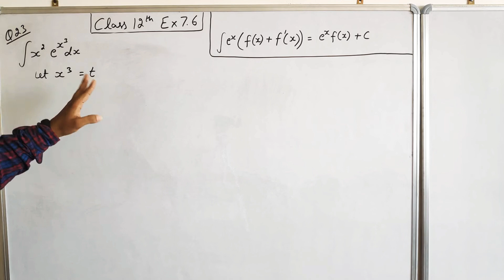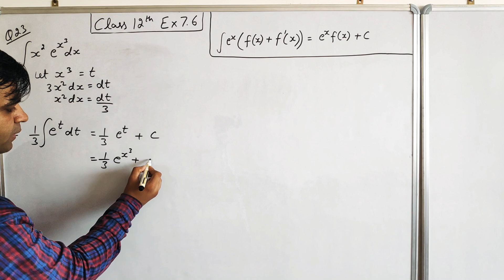Q23 Exercise 7.6 Class 12 Math | Integration of x^2 e^x^3 | Tarun Sir